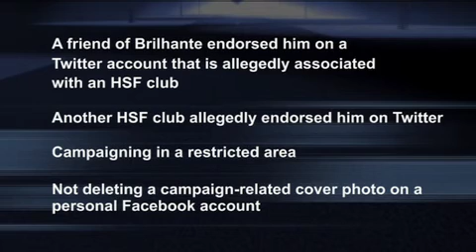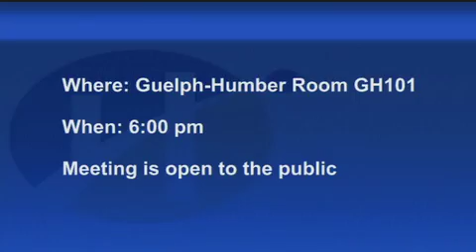Humber News, March 19, 2014, Part 1